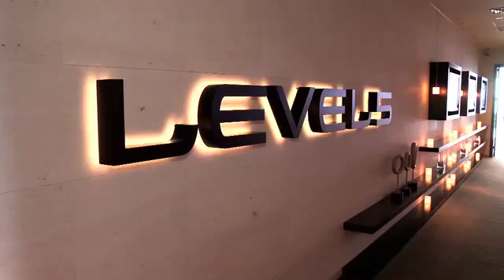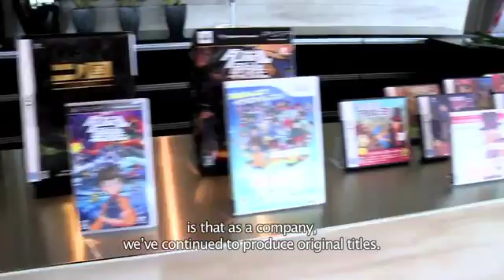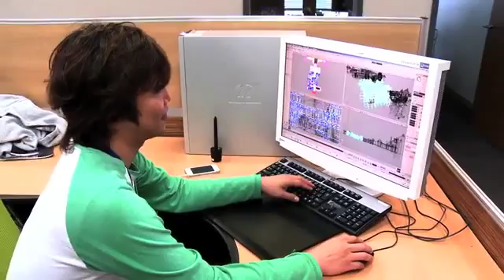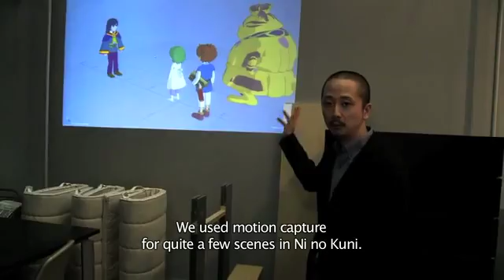Ni no Kuni: Wrath of the White Witch Game Trailer 2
Check out the new game video for Ni no Kuni: Wrath of the White Witch Trailer 2, the video is uploaded GamerzDan.com on youtube and you can check out more game info,reviews, ratings, videos, in-game screenshots and remain upto date with upcoming games on all platforms with the GamerzDan IOS App @

All rights of Ni no Kuni: Wrath of the White Witch are owned and reserved by their respectful publishers